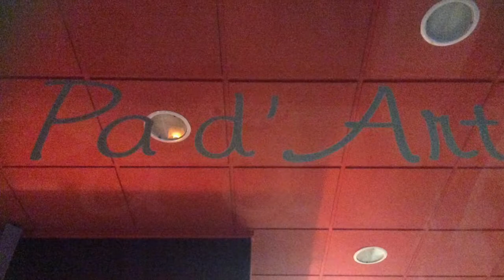Llagostera Pitxó al Pa d'art primavera 2017